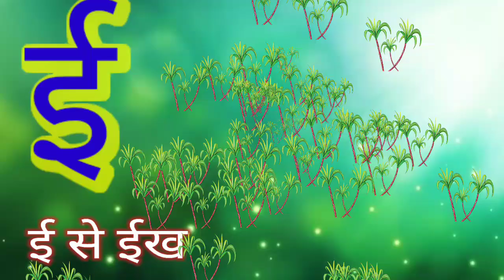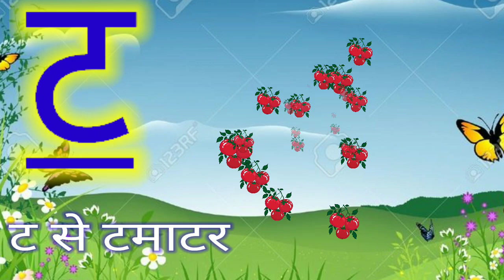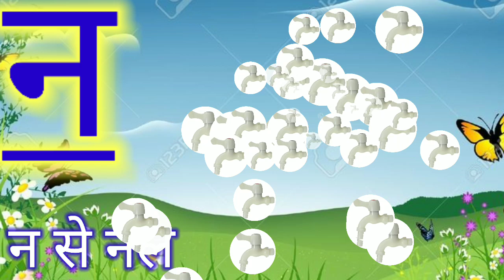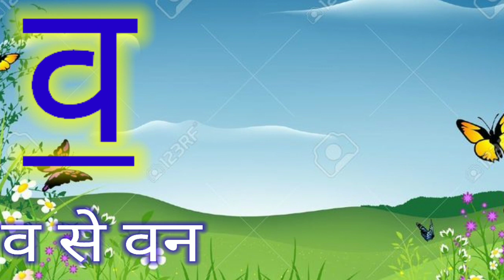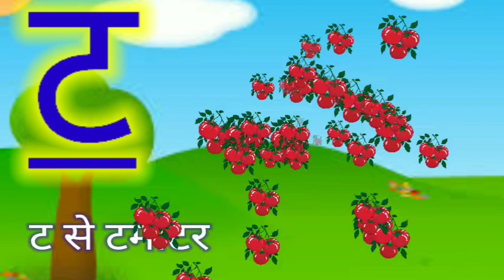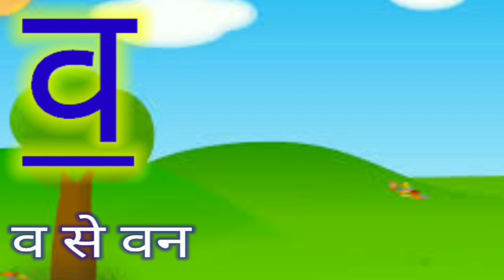अ से अनार आ से आम, हिंदी वर्णमाला, अआइईउऊ,क से कबूतर, a se anar aa se aam, हिंदीस्वरब्यंजन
Hindi Varnmala
Nursery rhymes
हिंदी वर्णमालागीत
हिंदी स्वरब्यंजन
हिंदी बालगीत
बालगीत
ChunChun TV
hindi varnmala geet
hindi varnmala
हिंदी वर्णमाला
Hello Friends,
@ChuChu TV Nursery Rhymes & Kids Songs
@Naima study
@ChuChuTV Hindi
@Infobells - Hindi
@Chhotu TV
@Study for kids  @sonaliabcd

a se anar, a se anar aa se aam, a se anar aa se aam song, a se anar cartoon, a se anar gya tak, a se anar in hindi, a se anar ka se kabutar, a se gya tak, hindi alphabets, hindi rhymes, hindi rhymes poem, hindi varnamala, hindi word mala, k se kabutar, ka se kabutar, kakhaga, kids animation, kids song, pre school, varnamala, varnamala chart, varnamala in hindi, अ से अनार, अ से अनार song, अ से अनार आ से आम, अ से अनार गीत, अ से अनार ज्ञ तक, अ से अनार ज्ञानी तक, अ से ज्ञ